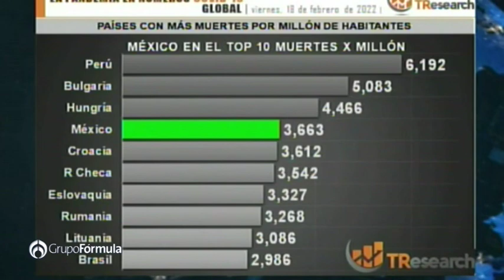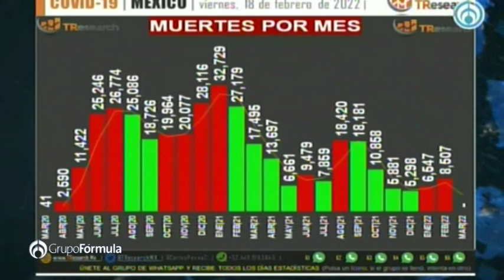Las cifras de la pandemia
Las cifras de la pandemia; el análisis de Carlos Penna, director de TResearch